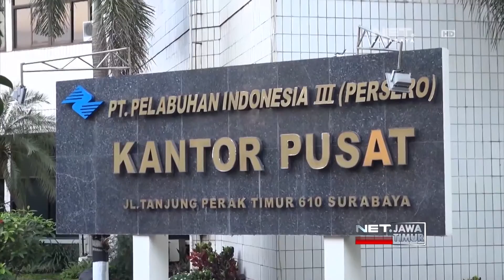NET. JATIM - DIREKTUR OPERASIONAL PELINDO III LAKUKAN PUNGLI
** NET. JATIM **
Tim Saber Pungli Gabungan Polres Pelabuhan Tanjung Perak dan Bareskrim Polri, Menangkap RS, Direktur Operasional dan Pengembangan Bisnis Pt Pelindo Tiga. RS Diduga Melakukan Pungli Kepada Importir di Terminal Peti Kemas Surabaya. Nilainya Mencapai 5 Miliar Lebih Dalam 1 Bulan.